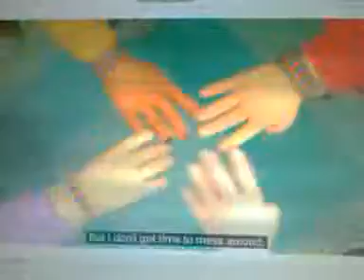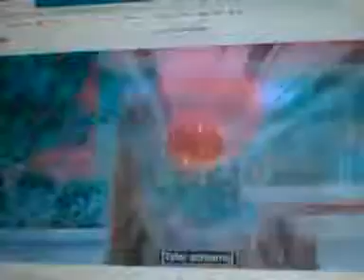Ice Age ; The Adventures of Buck Wild + Baymax! + Turning Red